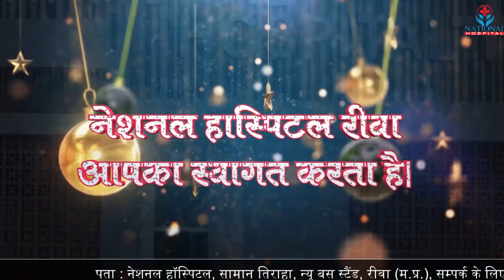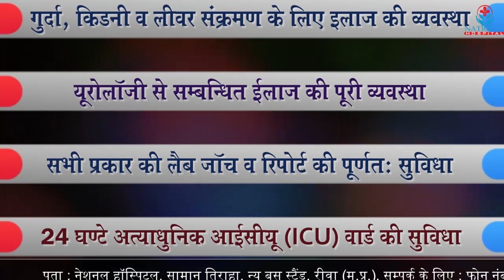मध्य प्रदेश में 25% की सरकार पूर्व मुख्यमंत्री दिग्विजय सिंह ||NEWS NETWORK TODAY